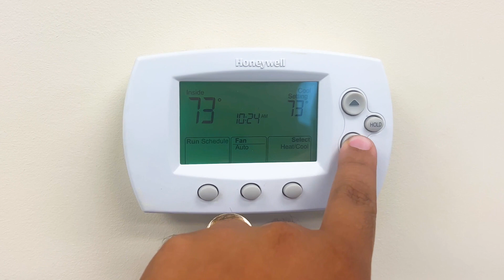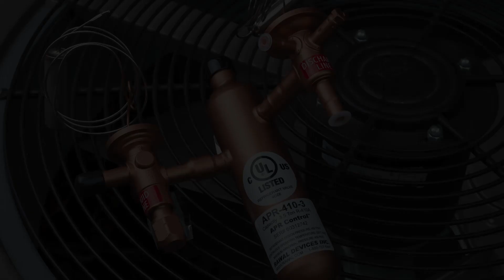Overcome Thermostat Limitations with the APR Control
Achieve total comfort by mastering your thermostat with the APR Control.
Every facility manager, contractor, or technician has heard the complaints, “It’s too hot, too cold or it doesn’t feel quite right in here!”
Remember, air conditioning isn’t about air cooling, it’s about moisture removal to improve comfort. Even in this new era of thermostat controls, most commercially available thermostats do not address or control humidity.
Learn how APR Control can unleash ultimate precision in your air conditioning system that empowers you to satisfy both temperature and humidity to perfection.
No more settling for too hot or too cold – with APR Control, you're in command.